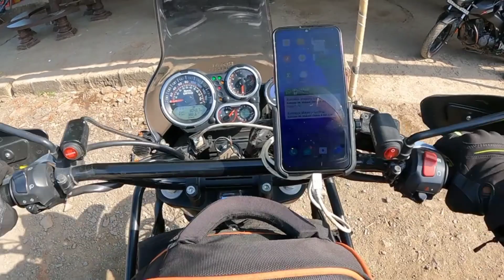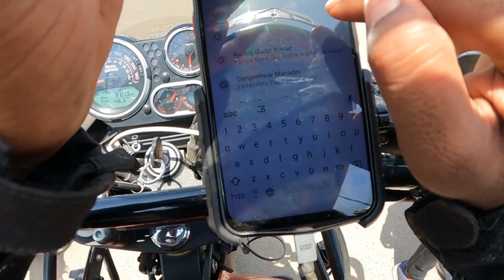Diu to Somnath on himalayan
Diu to Somnath on himalayan ride experience.